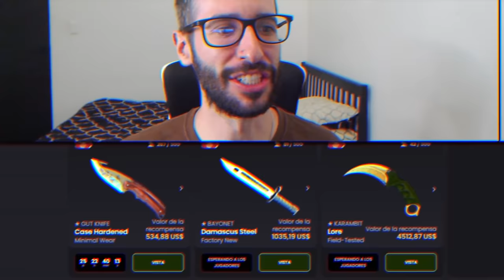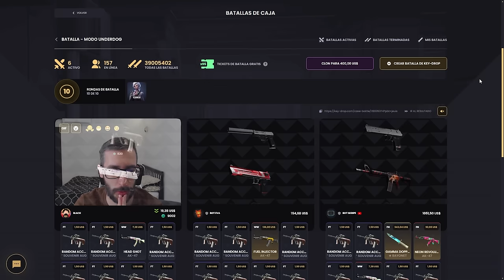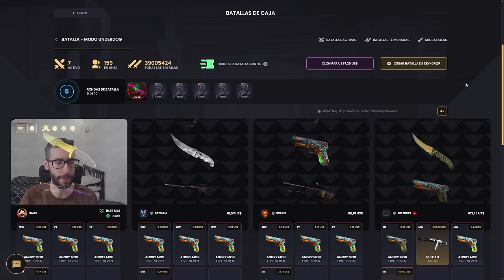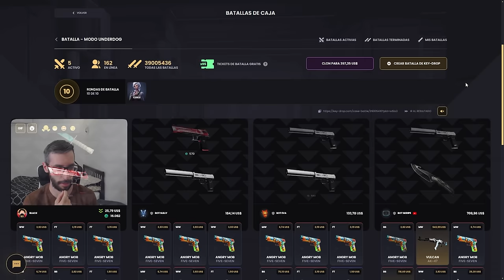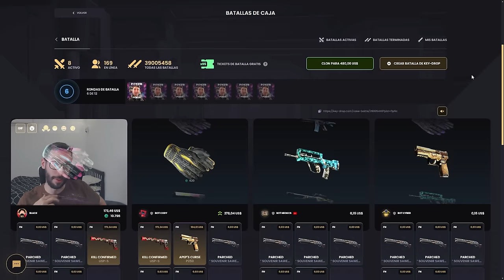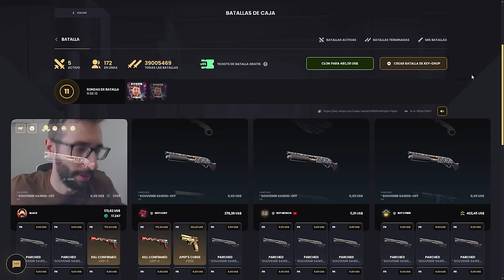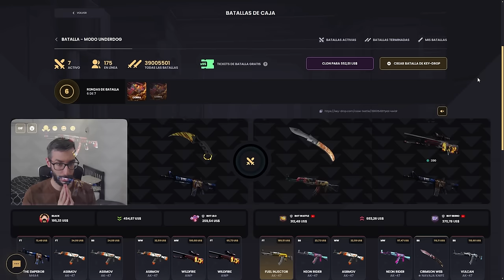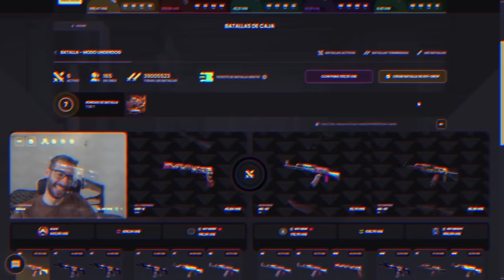¡LAS BATALLAS DE CAJAS CON MÁS BENEFICIO DE TODAS!